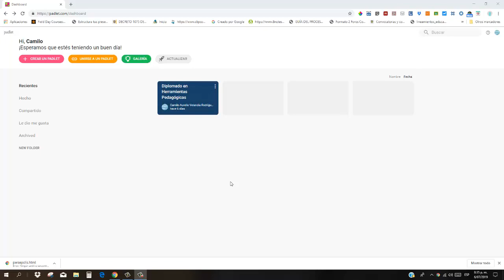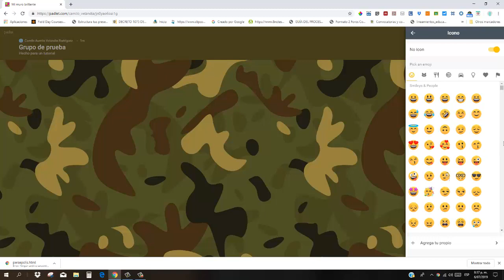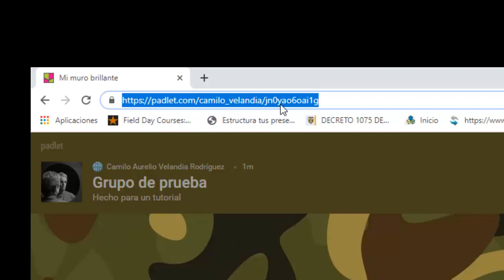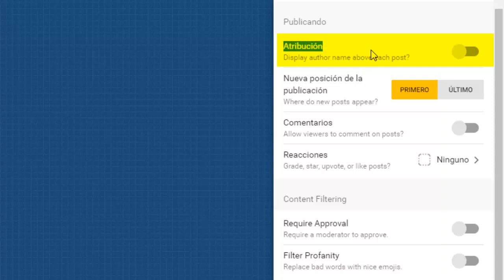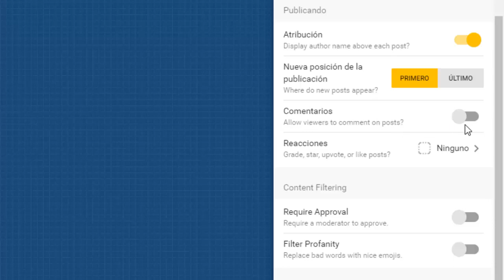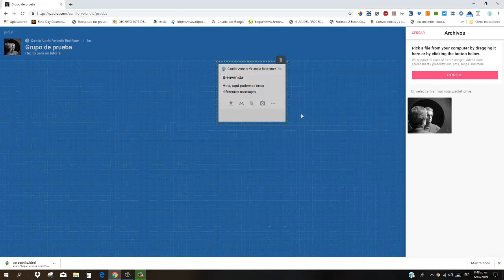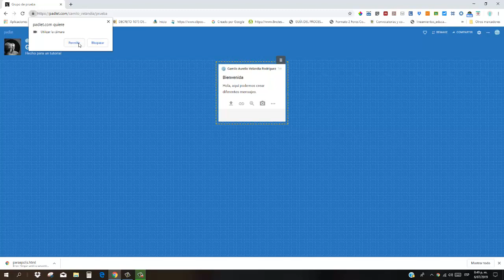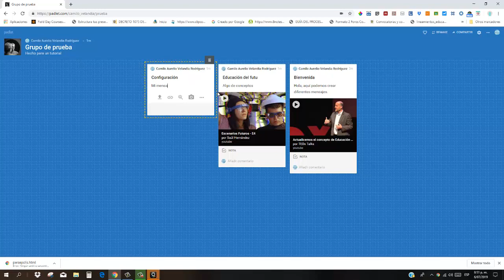Crear un padlet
Videotutorial de cómo crear una cuenta y configurar los muros virtuales de la herramienta Padlet.

Este videotutorial tiene como propósito mencionar los usos educativos de la herramienta.